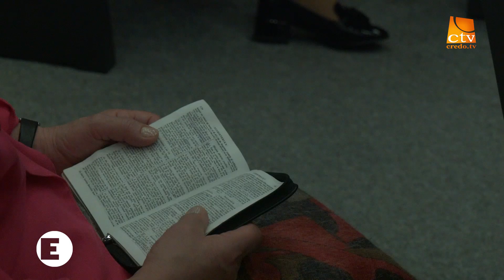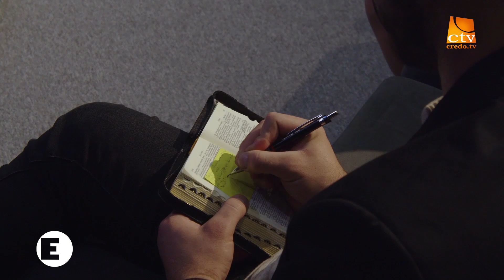Emanuel - SPERANȚĂ pentru tine! / Isus în vizită la casieria bisericii noastre / Mihai Dumitrașcu